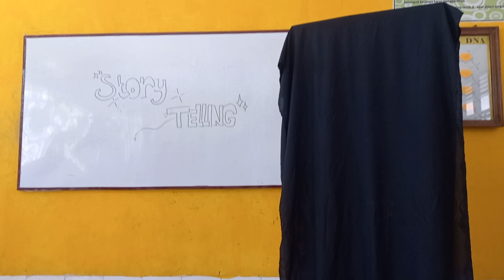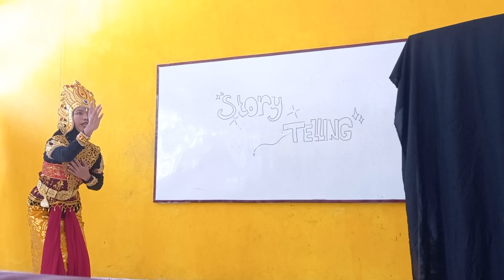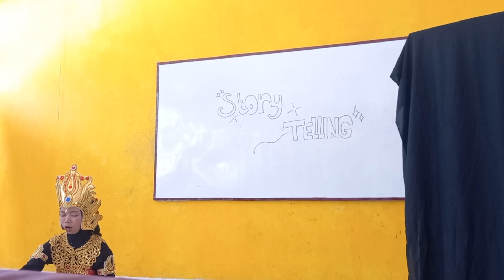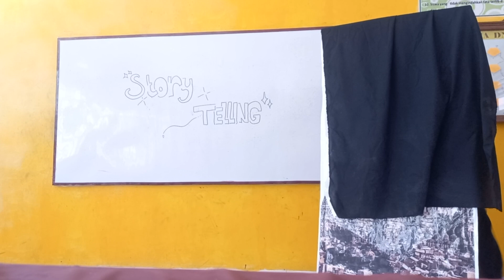Story Telling of Roro Jonggrang by Davina Zayyan Yaqutah from MTsN 3 Enrekang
SMAELI ENGLISH COMPETITION CAMP (SECC) VOL 10

Perlombaan SECC kali ini membawa tema
" unlock your skill for brighter future "
Smaeli English Competition Camp (SECC) merupakan perlombaan yang diadakan untuk mengukur kemampuan bahasa Inggris seluruh pelajar SMP/MTs Sederajat yang ada di Sulsel-Bar dengan memperebutkan piala gubernur, total prize senilai 15 juta, dan hadiah menarik lainnya.

Video mendongeng / storytelling dari anda Davina Zayyan Yaqutah dari MTsN 3 Enrekang membawakan cerita tentang Roro Jongrang

Rara Jonggrang (Jawa: ꦫꦫꦗꦺꦴꦁꦒꦿꦁ, translit. Rara Jonggrang; ejaan alternatif: Roro Jonggrang; Lara Jonggrang) adalah sebuah legenda atau cerita rakyat populer yang berasal dari Daerah Istimewa Yogyakarta dan juga berkembang di Jawa Tengah, Indonesia. Cerita ini mengisahkan cinta seorang pangeran kepada seorang putri yang berakhir dengan dikutuknya sang putri akibat tipu muslihat yang dilakukannya. Dongeng ini juga menjelaskan legenda terbentuknya Candi Sewu, Candi Prambanan, Keraton Ratu Baka, dan arca Dewi Durga yang ditemukan di dalam Candi Prambanan. Rara Jonggrang artinya adalah "dara (gadis) langsing".